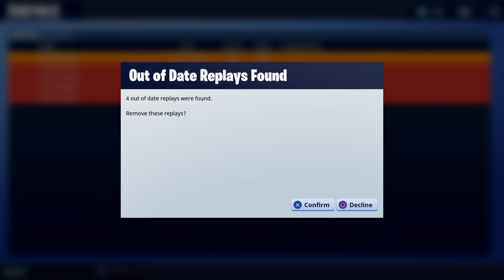NEW EGYPTIAN PYRAMID FOUND UNDER LOOT LAKE! Season 5 Secret Discovery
Video Title: NEW EGYPTIAN PYRAMID FOUND UNDER LOOT LAKE! Season 5 Secret Discovery